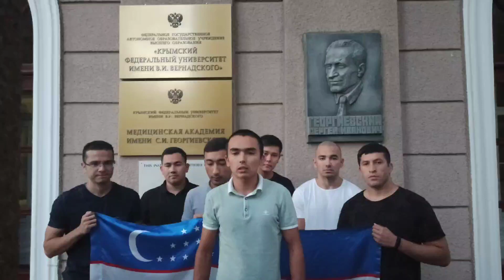Обращение узбекских студентов, находящихся в Симферополе